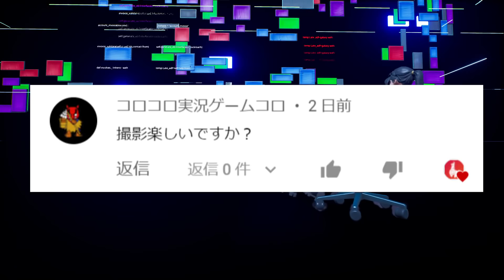【小技集】NPCがバグって経験値が稼ぎまくれるの知ってますか？シーズン８チート級最強バグ小技裏技集！【FORTNITE/フォートナイト】